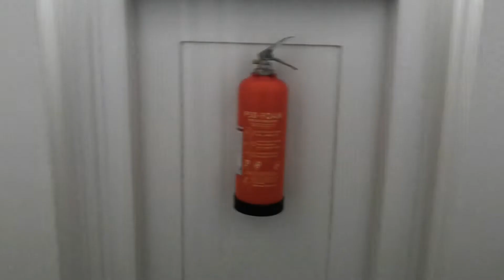Lighthouse Cottage - Sevenstones, the Lizard - Tour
Inside one of the cottages at Sevenstones in The Lizard, near Helston

These cottages are part of the light house and you can stay in them, self catering accomodation.

Stayed here in April 2021, fantastic location to stay for 5 days this is a full video tour of the light house cottage we stayed in for the week.

3 bedrooms, allowed pets.

Booked via Rural Retreats, 5 nights for £908, it is expensive but then it's not your normal cottage.